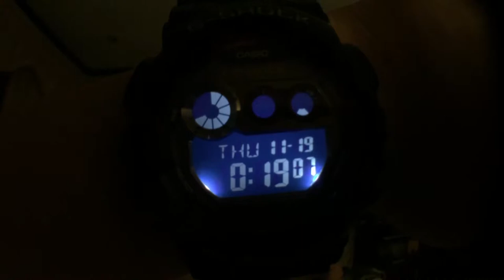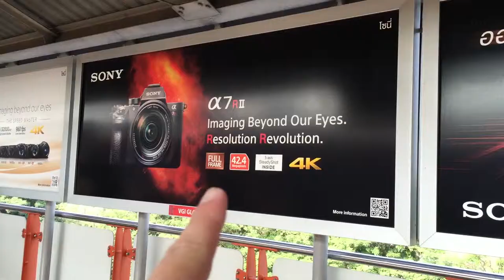Helog#4 I Song to ... I [Thai Vlog] 20NOV2015